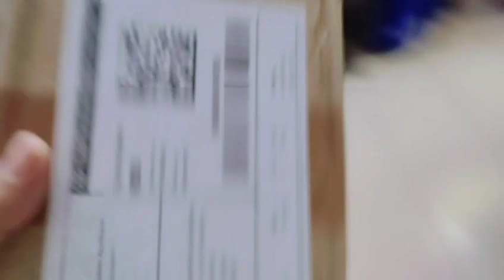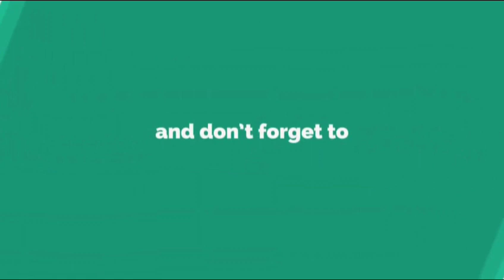Inko Maine Gharke Bahar Se Hi Mana kardiya ||Azma Ki Tabiyat Hoyi Phir Se Kharab